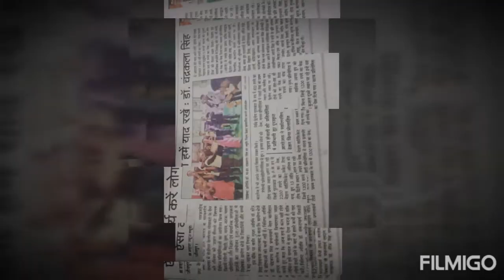Seminar @D.D.S. Group Jaunpur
From 37 College's Student has been participated in "One Time Scholarship Program " who are winner" The student Who got good marks Checks are provided to them spokenenglish case tense personal @ddsgroupenglish